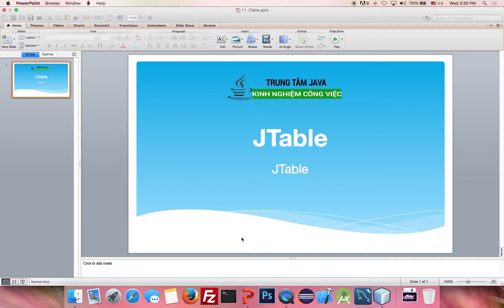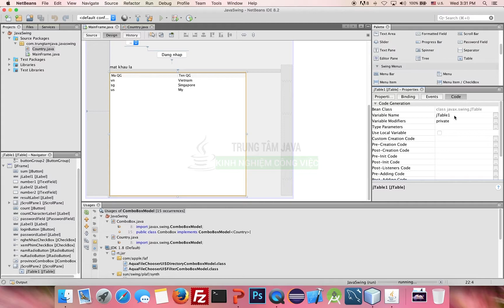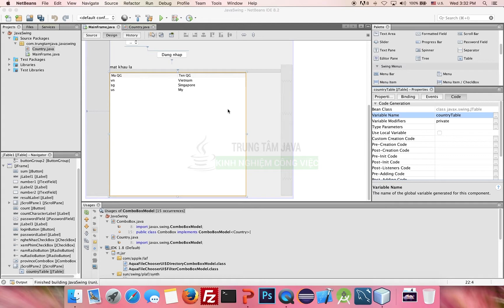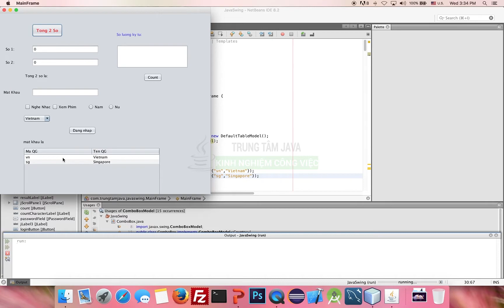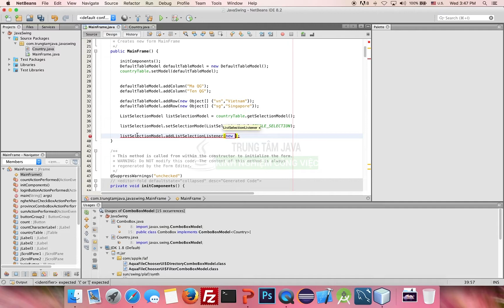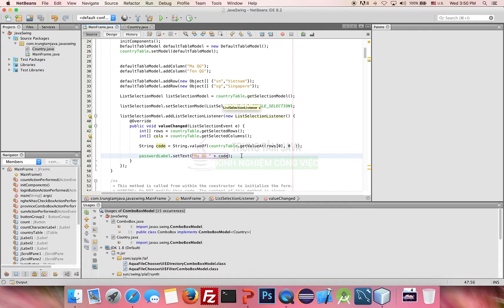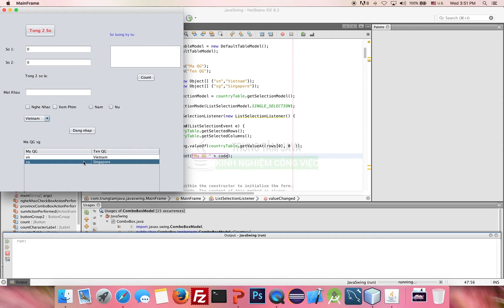Bài 11 - Java Swing - JTable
JTable dùng hiển thị 1 bảng kết quả.